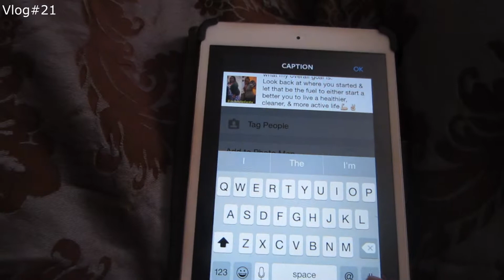Vlog#21 (9.23.14): Gym Time!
Getting back into the vlogging scene! It's been a year since my last video! Craziness!